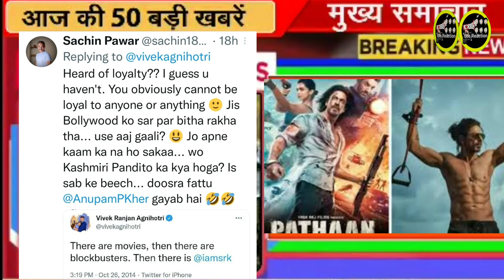14 दिसम्बर की मुख्य ख़बर 14 December important news